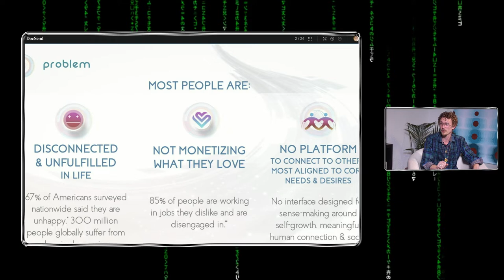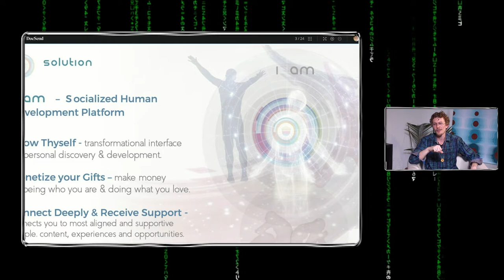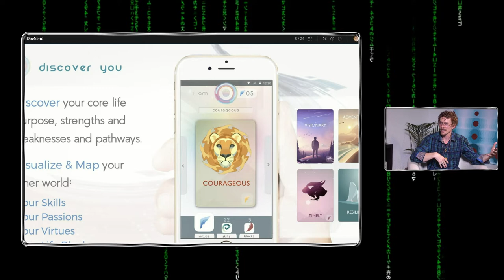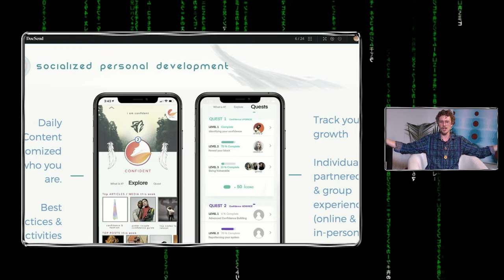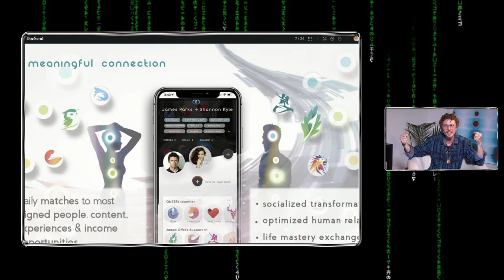Simulation #516 Joyous Heart - I AM: Self-Actualization Technology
Joyous Heart is a serial entrepreneur, transformation coach and the co-founder and CEO of WE ARE, an evolved enterprise incubator and management company, and it's flagship company I AM. Through these enterprises, Joyous is focused on developing a socialized personal development and self-actualization technology to expand human consciousness, gamify self-realization and redefine the process of lifelong learning.

1 Interview Smart People
2️ Synthesize First Principles
3️ Elevate Planetary Consciousness

👀 SOCIAL

🎧 AUDIO

💰SUPPORT

🇨🇳 CHINA

👕 MERCH

🎤 PUBLIC SPEAKING

❓ QUESTIONS 📹 HIRING